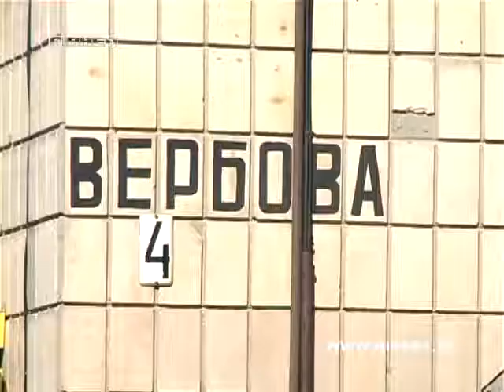На Рівненщині почастішали квартирні крадіжки